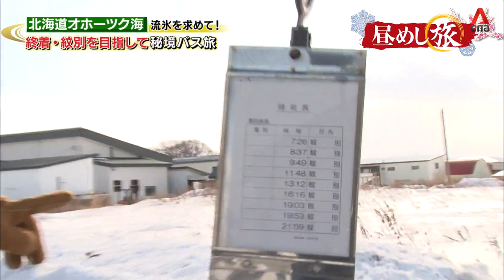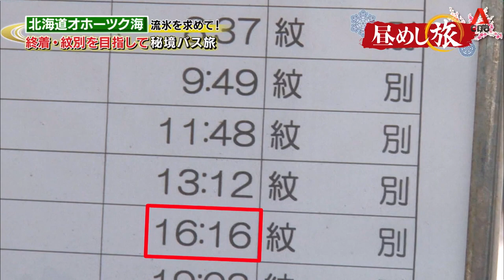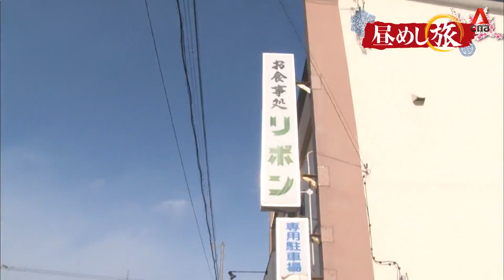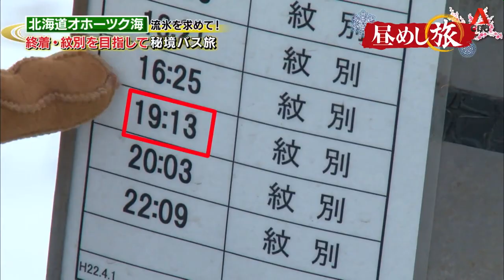Japan Hour: It's Lunchtime